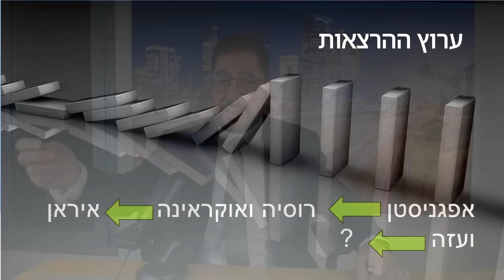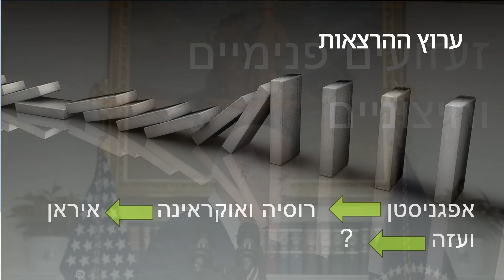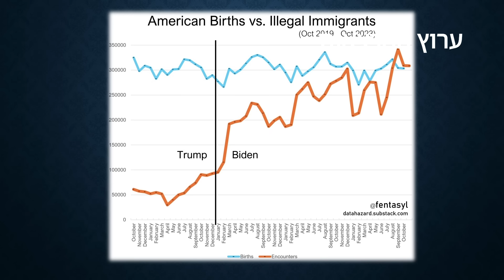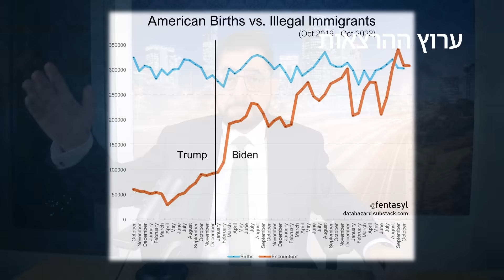ד"ר גיא בכור: שנת 2024, שנה של זעזועים עולמיים?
🟧 להרצאה המלאה, העוסקת במהלכי המלחמה, שעה וחצי באיכות קולנוע, בערוץ ההרצאות
🟧 שודר בשידור חי בערוץ ההרצאות ב- 1.1.24